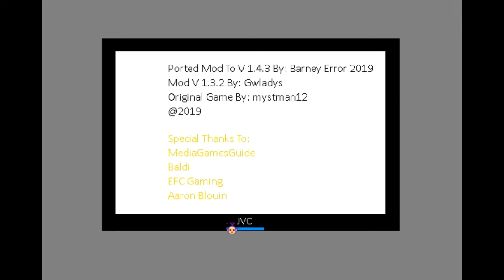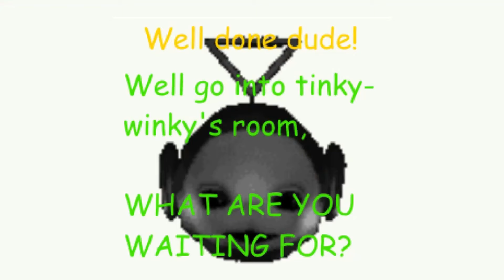Tinky Winky's Basics Mod (Ported to 1.4.3) [Secret Ending]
All Of These Sound Effects don't belong to me they belong to the original videos and MLG

Edit: Filmora